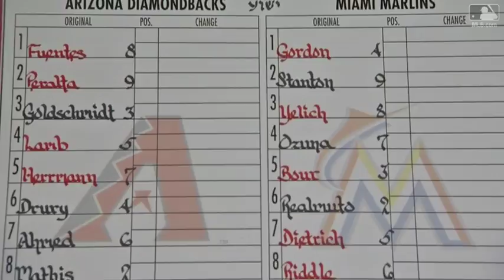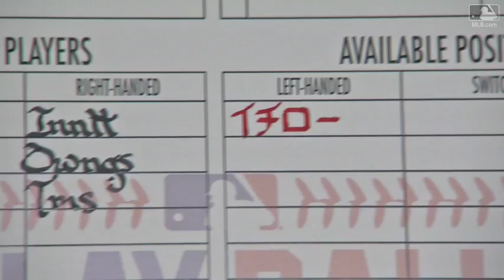ARI@MIA: Narron's calligraphy a thing of beauty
D-backs bench coach Jerry Narron has his calligraphy shown off, as the history behind his fancy lineup cards is revealed